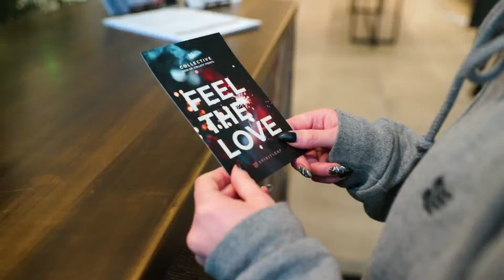Spiritleaf Cannabis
Spiritleaf is a knowledgeable and trusted source of recreational cannabis in Canada.